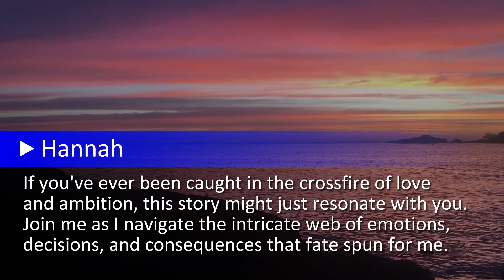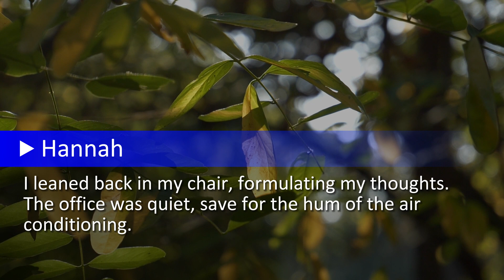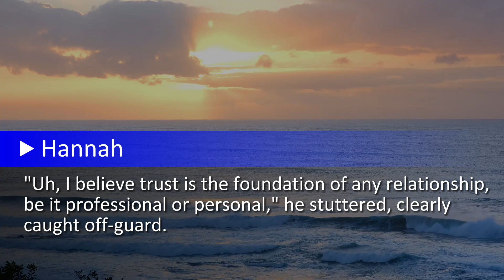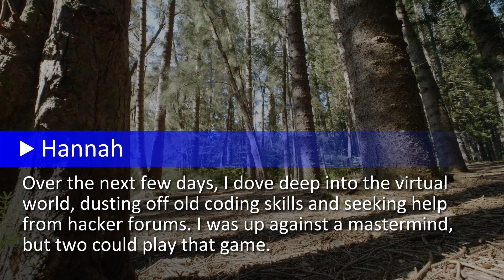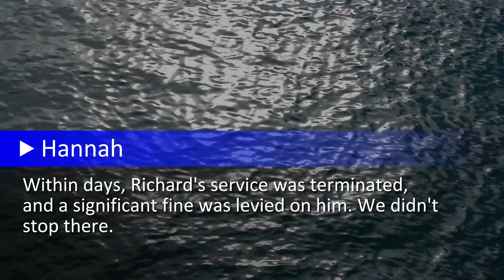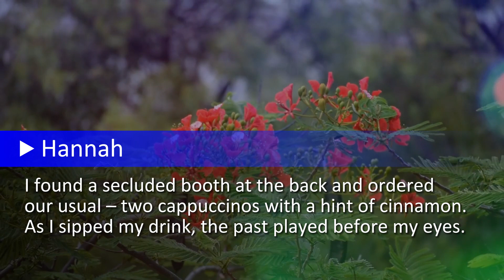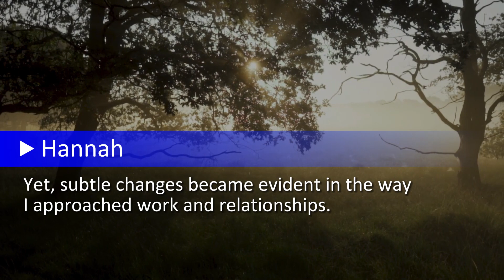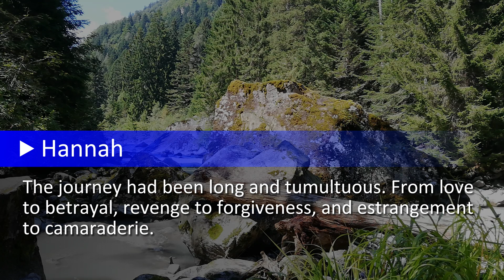Left jobless by hubby's betrayal. Months later, he applied at my new company. The twist?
At the heart of every story lies a decision, a twist of fate that changes everything. I used to believe in the fairytales of love, trust, and shared dreams. But when betrayal hit close to home, it reshaped my world in ways I could never have imagined. This is a tale of corporate challenges, hidden vendettas, and personal revelations. Dive into a journey that took me from the comforting arms of love to the cold clutches of revenge and, surprisingly, back to the warm embrace of understanding and redemption. If you've ever been caught in the crossfire of love and ambition, this story might just resonate with you. Join me as I navigate the intricate web of emotions, decisions, and consequences that fate spun for me.

The morning the betrayal came to light started innocuously enough. It was a Wednesday, the middle of a workweek, and my morning coffee had just finished brewing. But with the sound of my phone buzzing on the kitchen counter, my life was about to take a dark, unexpected turn. An anonymous email hit my inbox, and the contents shook my world to its core.

Incredibly moving stories of human relationships, divorce, revenge. No reddit story will leave you indifferent.